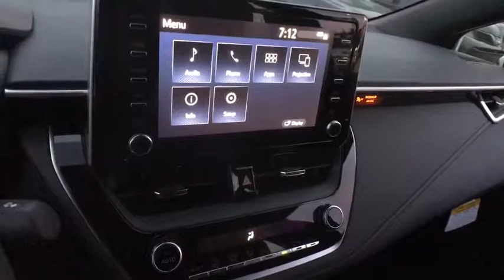2020 Toyota Corolla Chicago, Oak Lawn, Calumet city, Orland Park, Matteson, IL 20133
Blizzard Pearl New 2020 Toyota Corolla available in Chicago, Illinois at Toyota on Western. Servicing the Oak Lawn, Calumet city, Orland Park, Matteson, IL area.

6941 South Western Ave.

Scores 40 Highway MPG and 31 City MPG! This Toyota Corolla delivers a Regular Unleaded I-4 2.0 L/121 engine powering this Variable transmission. SPECIAL COLOR, ALL-WEATHER FLOOR LINER PACKAGE -inc: cargo tray, All-Weather Floor Liners, Wheels: 18 Machined Alloy -inc: dark gray painted accents.* This Toyota Corolla Features the Following Options *Trunk Rear Cargo Access, Trip Computer, Transmission: Dynamic Shift CVT -inc: physical first launch gear and normal and sport driving modes, Transmission w/Sequential Shift Control w/Steering Wheel Controls, Toyota Safety Sense (TSS) 2.0, Tires: P225/40R18 All-Season, Tire Specific Low Tire Pressure Warning, Systems Monitor, Strut Front Suspension w/Coil Springs, Steel Spare Wheel.* Stop By Today *Test drive this must-see, must-drive, must-own beauty today at Toyota On Western, 6941 S Western Ave, Chicago, IL 60636.